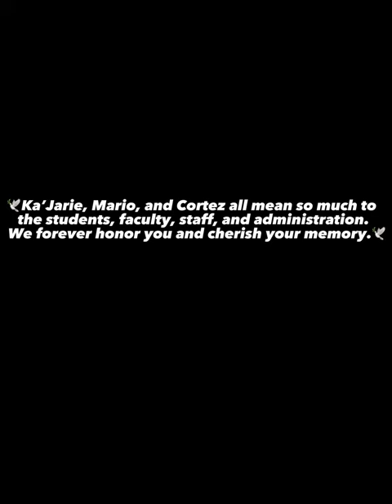Our 2022 - 2023 Fallen Titans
This is a tribute to our fallen titans that passed during there years at Fenger High School

🕊️RIP Ka’Jarie🕊️
🕊️RIP Mario🕊️
🕊️RIP Cortez🕊️

Congratulations to our class of 2023